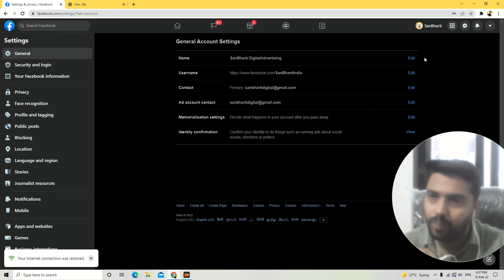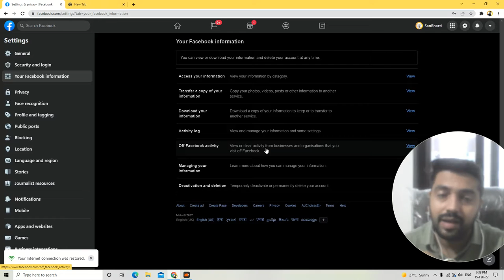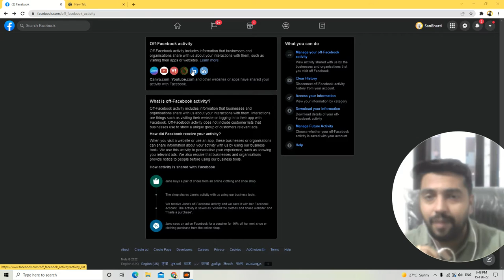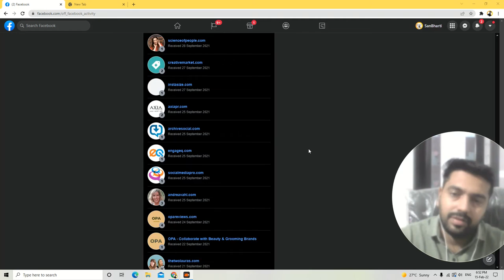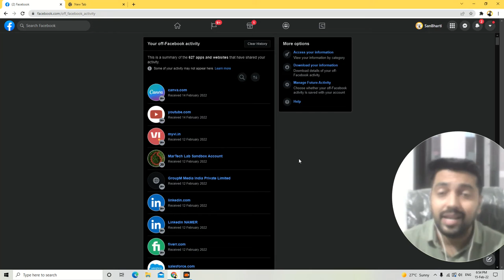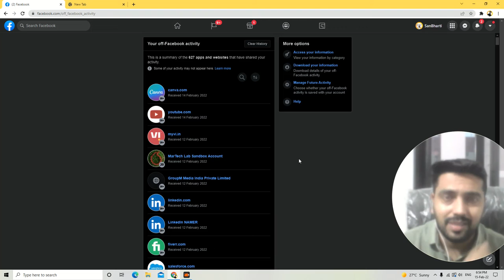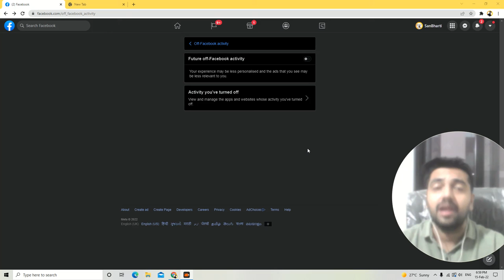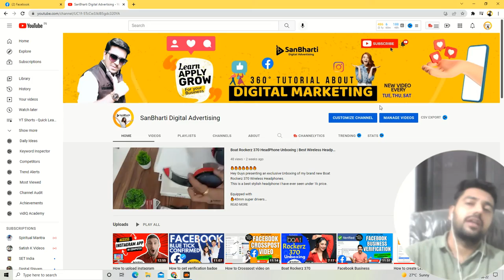Manage your Facebook Activity | Facebook Off Activity Setting 🔥🔥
This is going to be very shocking for you as this setting will show you that how many different apps and website monitor and share your web portal activity to facebook.

Other Videos you should never miss

SPORTLINK Pedestal for Nest Mini (2nd Gen) and Google Home Mini (1st Generation) Improves Sound Visibility and Appearance - A Must Have Mount Holder Stand for Nest Mini (2nd Gen)/ Google Mini (Black)

Echo Dot (3rd Gen) – Smart speaker with Alexa (Grey)

All-new Echo Dot (4th Gen) | Next generation smart speaker with improved bass and Alexa (White)

Echo Dot (Black) Combo with Wipro 9W LED Smart Color Bulb - Smart Home Starter Kit